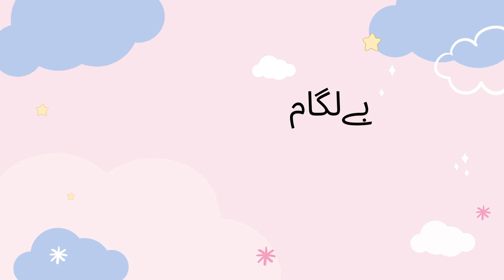MuftiQavi's FULL INTERVIEW with Mahleej Sarkari | Woh Lamha Jiska Intezar Tha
My Goal in this video was to ask most of the controversial statements about women in Islam. I gave as much time to Mufti G to give us an answer.

Just remember this is an Interview not a debate 😊